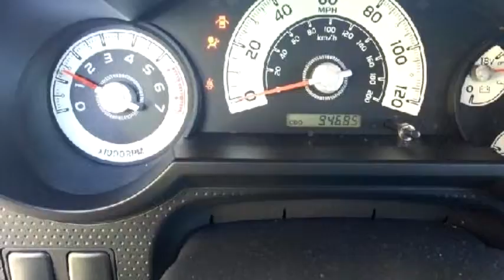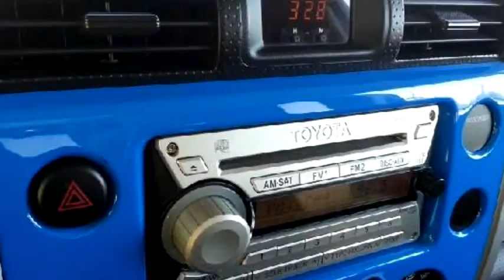2007 Toyota FJ Cruiser $16977 by IRide Catoosa